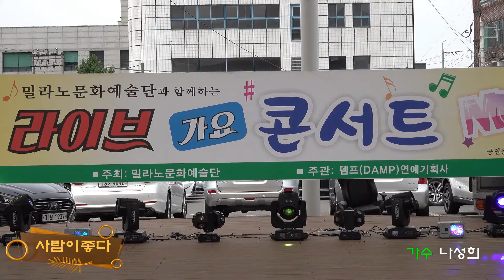'사람이좋다'(이창휘 원곡) 가수 나성희